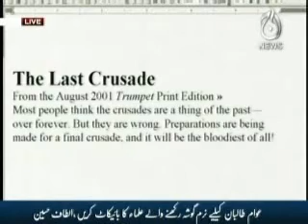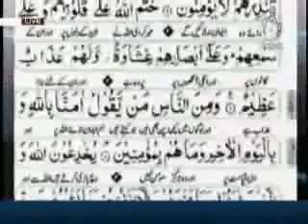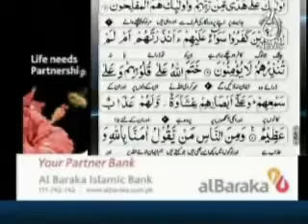terrorism and Religious extremism p2/4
We have to face the challenge of terrorism with courage and bravery